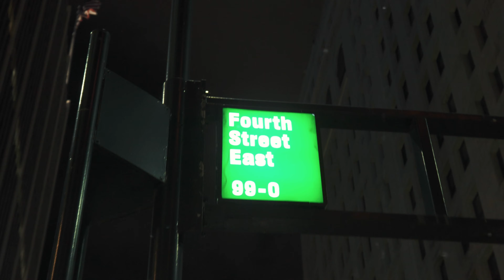Sjohn • Jimmy Neutron • Official Visual